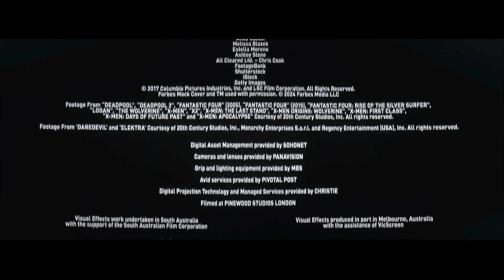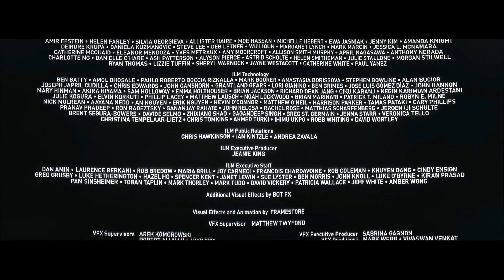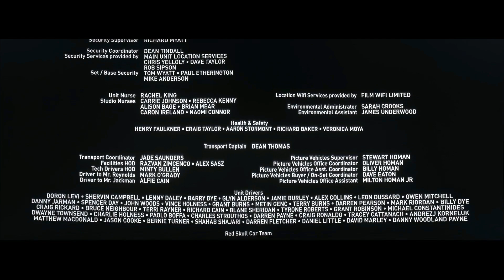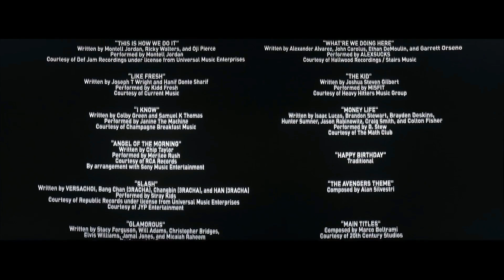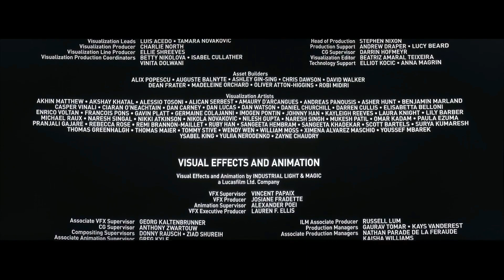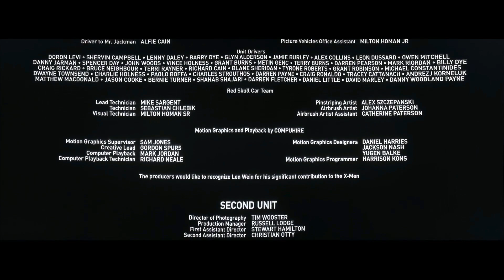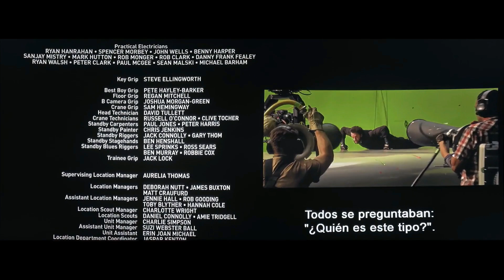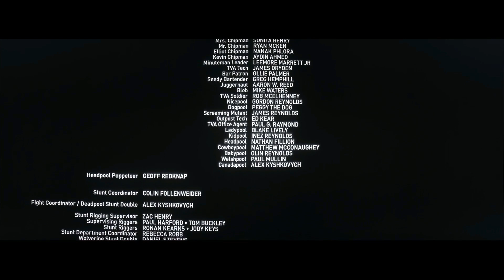Deadpool & Wolverine (Deadpool 3) Full Movie in Hindi Dubbed facts | Latest Hollywood Movie in Hindi